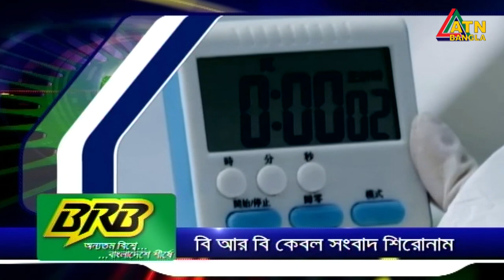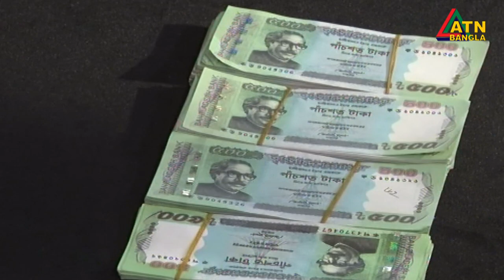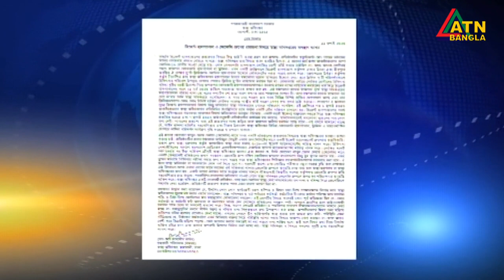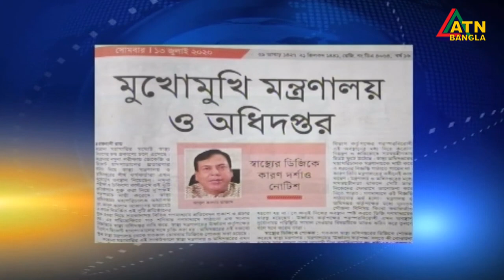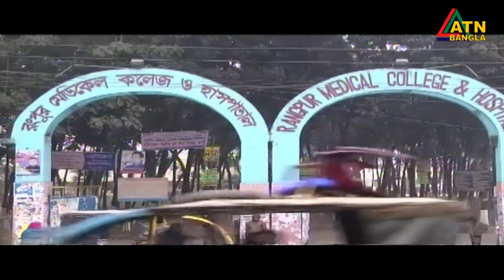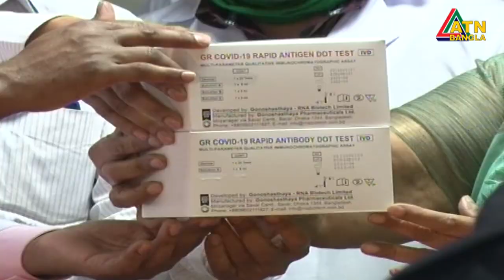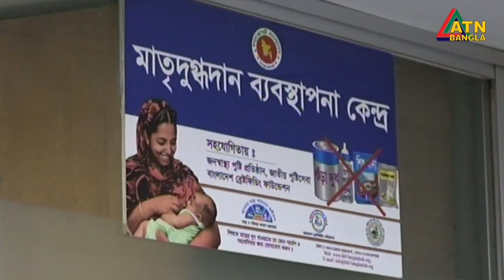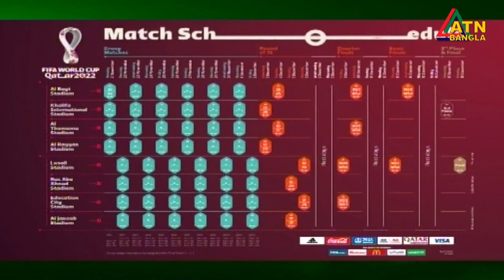এটিএন বাংলা সকাল ১০টার সংবাদ । 16.07.2020 | ATN Bangla 10 am News